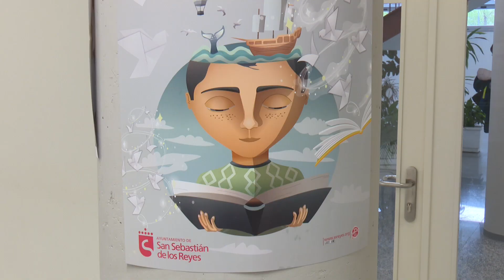Cuentacuentos infantiles en inglés y mucha imaginación con “Face 2 Face Theatre Company”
Aquí hay actividades para todos los públicos. Planes para grandes y pequeños. Cuentos para todos en Sanse. Cultura segura que esta vez invita a disfrutar del arte de contar historias, pero en inglés. Dos idiomas universales, con permiso: el inglés y la imaginación. Y así, la Biblioteca Marcos Ana –la Central- celebró la sesión para niñas y niños de 3 a 8 años a las 18:00h del jueves 15 de abril de 2021. Cuentacuentos en el idioma de Shakespeare a cargo de la compañía “Face 2 Face Theatre Company“. Y en esta entrega, un título: “The Busy Bee”. Bienvenidos a este mundo mágico…

Cabe recordar que el aforo es limitado dadas las circunstancias sanitarias, se requiere la compañía de un adulto por cada menor y la recogida de entradas se efectúa media hora antes de la actividad.

La siguiente cita es el miércoles 21 de abril de 2021 a las 18:00h en la Biblioteca Plaza de la Iglesia para niñas y niños de 7 a 11 años. Turno del espectáculo “The Time Machine”, también de “Face 2 Face Theatre Company” y enmarcado en la “XXXVIII Semana del Libro Infantil y Juvenil de Sanse”.

Así que todos atentos a cada propuesta de cultura segura, en este caso, en las Bibliotecas Municipales de San Sebastián de los Reyes. Para todos los gustos. “Once upon a time…”

Biblioteca Plaza de la Iglesia